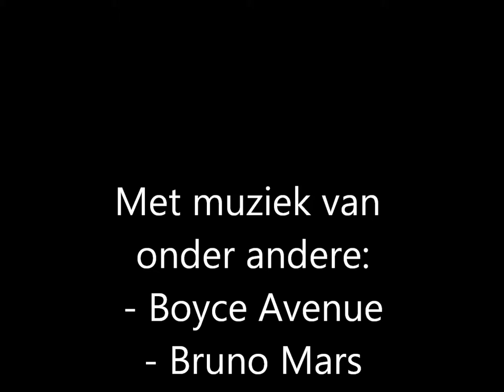Irene's promo voor Apollo en Daphne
Voor Kunst en beeldende vorming moesten wij als laatste project een werkstuk maken over een mythe of sage. Ik heb gekozen voor Apollo en Daphne als onderwerp, omdat ik dat een mooi onderwerp vind. Ik heb in mijn filmpje veel aan sampling gedaan. Dat betekent dat je veel verschillende dingen uit verschillende films/televisieprogramma's/muziek/etc. gebruikt hebt.